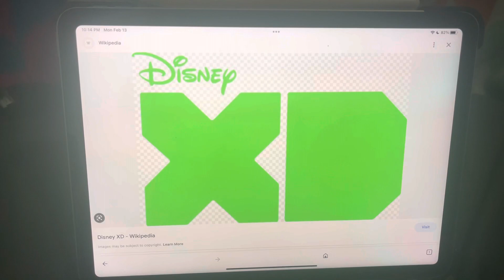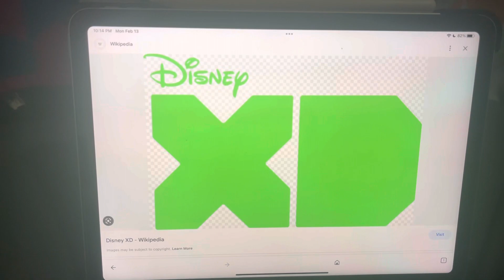Today is the 14th anniversary of Disney XD.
On this day in 2009, Disney XD was launched. Happy 14th anniversary.